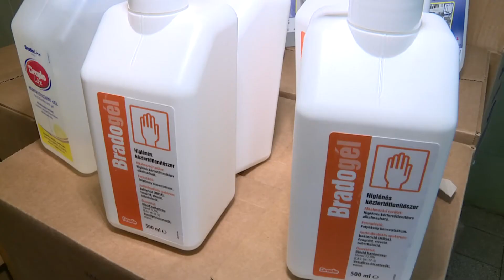Önkormányzati Percek: A rákosmenti oktatási intézményeket érintő fejlesztések (2020.09.14.)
Téma: A rákosmenti oktatási intézményeket érintő fejlesztések